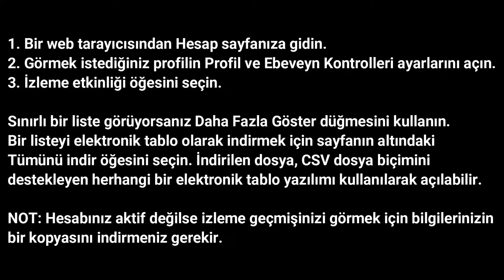Netflix izlediğim Dizi/Film kayboldu Çözümü